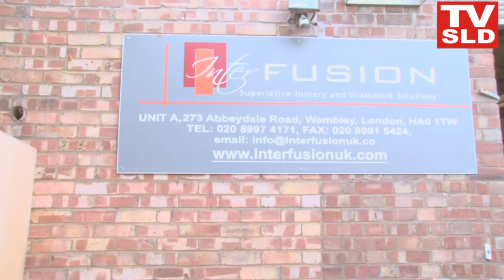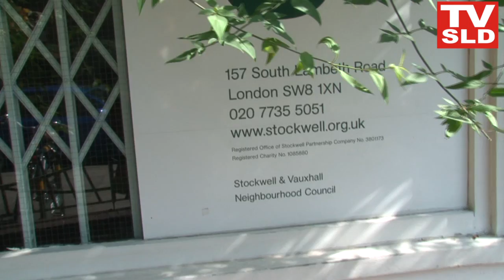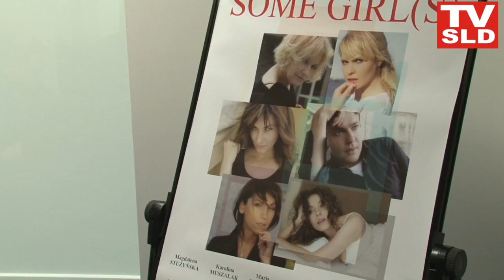TVSLD : Napieralski i Kalisz w Londynie. Komitet Wyborczy SLD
Zapraszamy Państwa na krótki reportaż z wizyty Grzegorza Napieralskiego i Ryszarda Kalisza w Londynie.